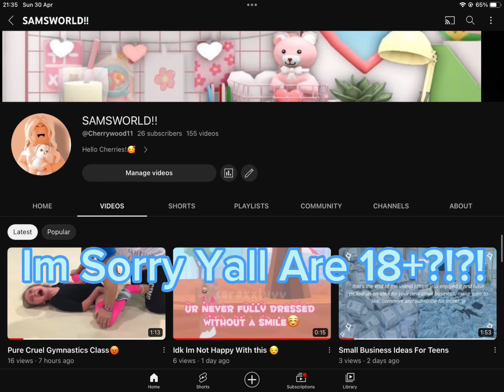Im 12 and I Dont understand how all my views are 18